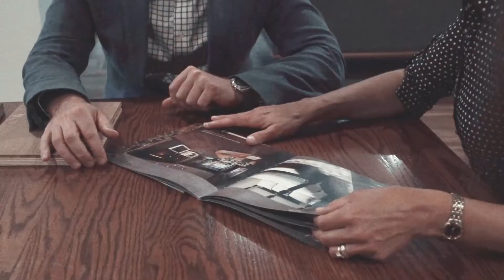Castle Bespoke Hero Video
The story of a Castle Bespoke plank!